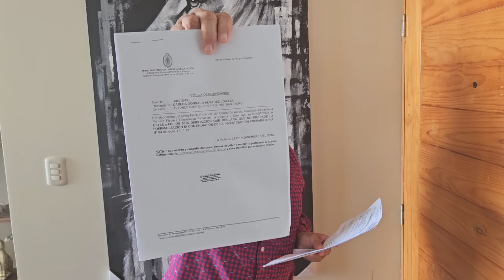LOS ABUSOS DE LAS AFPS Y EL PODER JUDICIAL